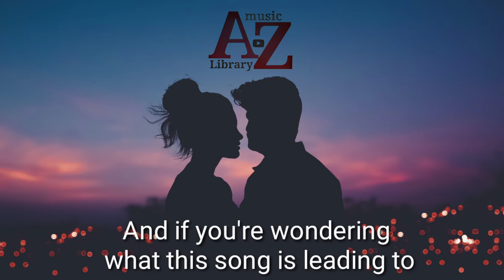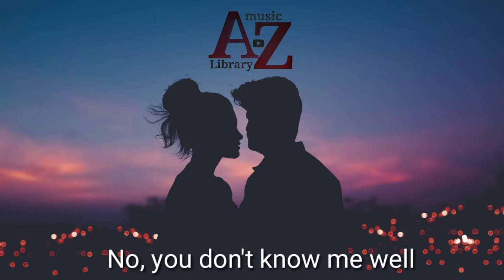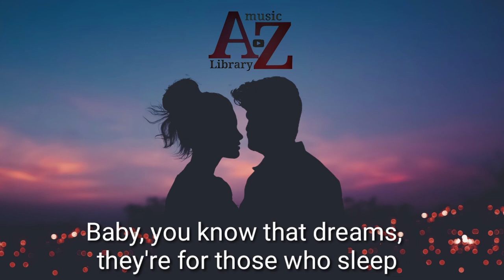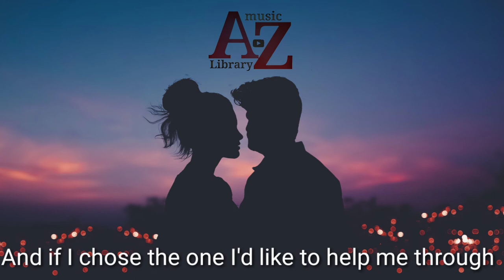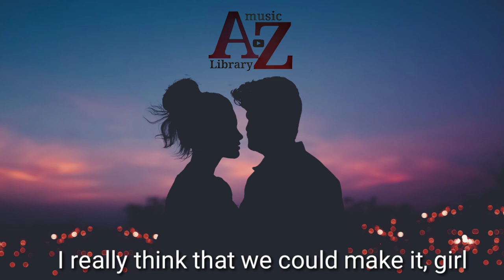Chocolate Factory -Make it with you (Reggae Cover lyrics By Bread)